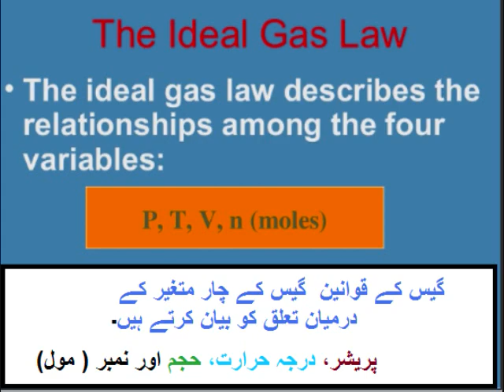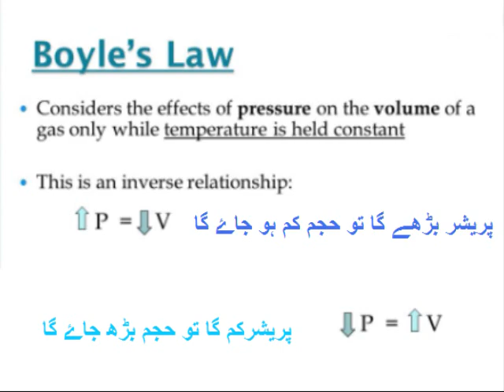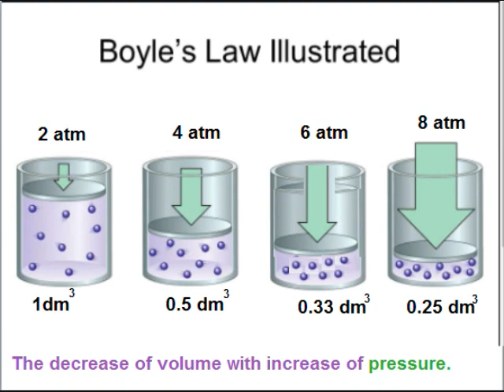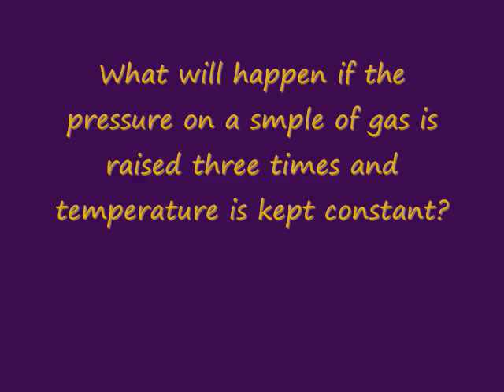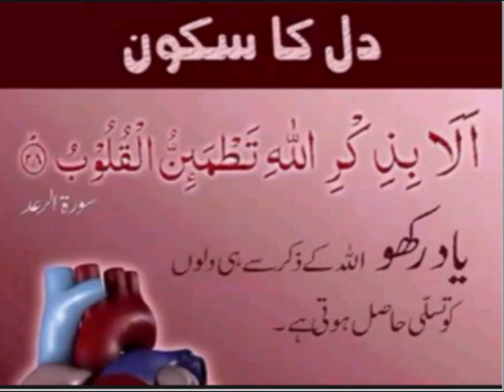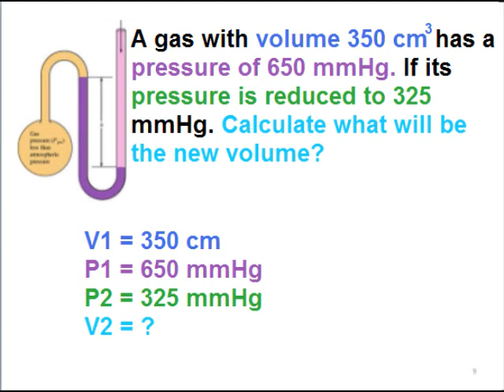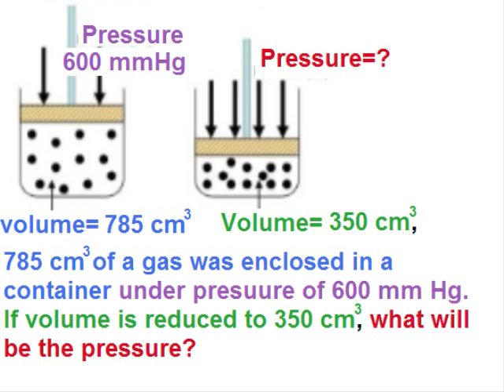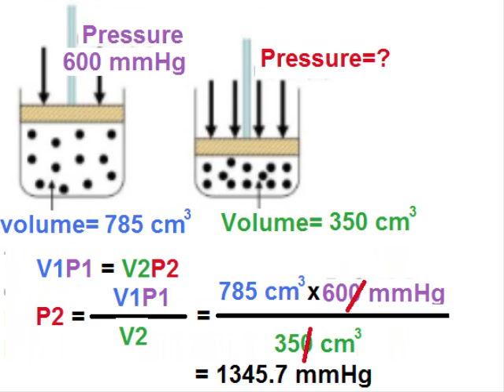Chemistry 9 in Urdu/Boyle's Law/ unit 5.4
9th chemistry chapter 5 in urdu lesson 3
9th chemistry unit 5.3, Boyle's Law in Urdu